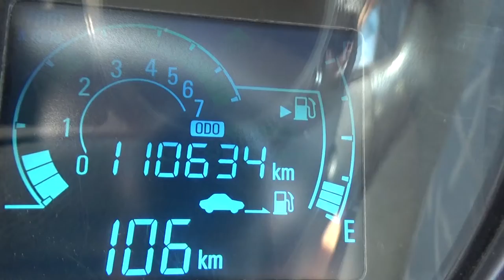Chevrolet / Spark / 2016 - GT045039